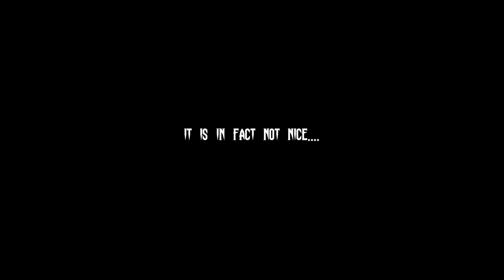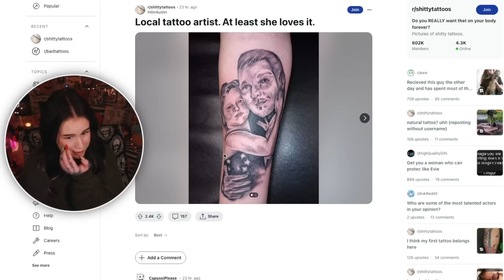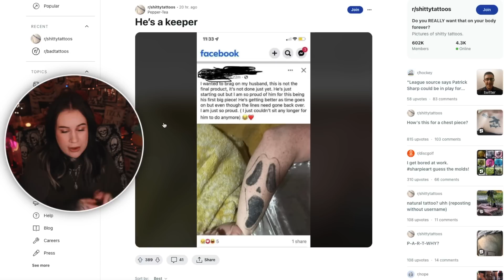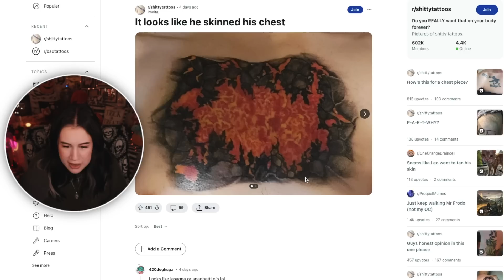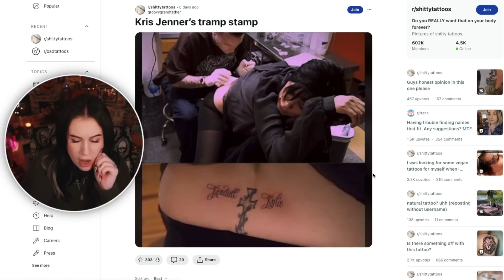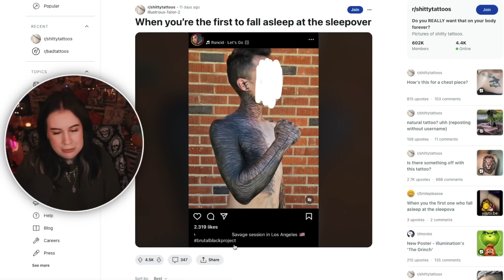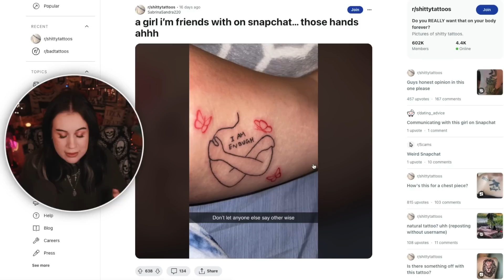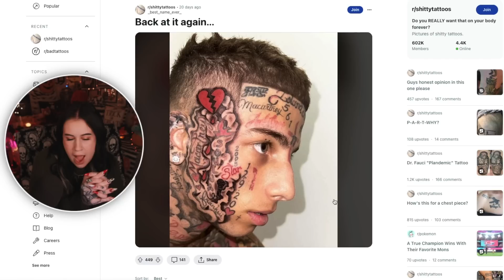Tattoo Enthusiast Reacts To: Worst Tattoos Ever Created 5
In todays video we take a look at some VERY questionable tattoos.